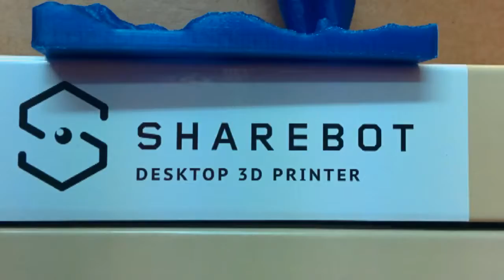Servizio Stampa 3D Fagagna Udine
Dpc computer Fagagna stampa i tuoi progetti, stampe rapide a prezzi accessibili